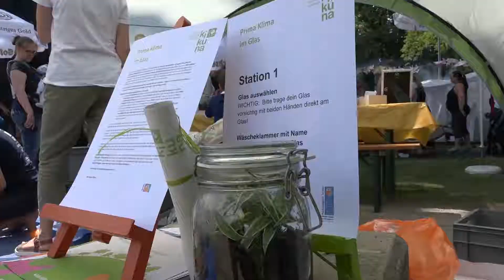Rückblick 11. Internationales Donaufest 2018